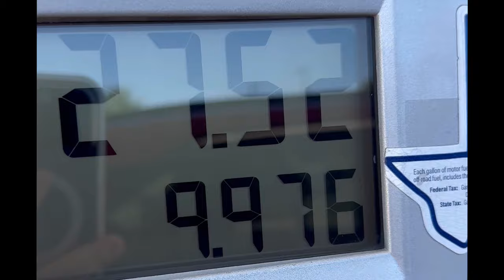MY DAILY PRODUCTIVITY ROUTINE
Hang out with me and see what a day in my life is like.

DIY All Purpose Cleaner:

3/4 spray bottle with water
1/4 cup Pine Sol
1/4 cup Isopropyl Alcohol

Dark Spot Correcter (this is a prescription product from a licensed dermatologist)

Drmtlgy Peptide Night Cream:  Dermatology Medical Grade Skincare

Pine Sol Multi Purpose Cleaner
Isopropyl Alcohol
Microfiber Cloths
Ninja Air Fryer
Gain Power Blast
Sponge Mommy
Dyson Outlast.
RoboRock Wet/Dry Vac.
Bisell Aero Slim Hand Held Vac
Aveno Calm & Restore Face Wash.
Orab B Toothbrush
Crest Whitening Toothpaste.
Refresh Eye Drops
Kaboom Foam Tastic BR Cleaner.
Rubbermaid Reveal Power Brush.
Crest 3D White Strips w/Light